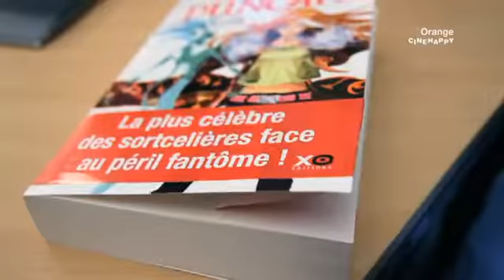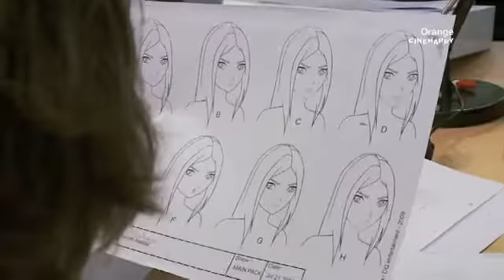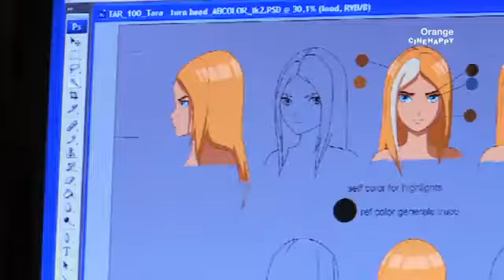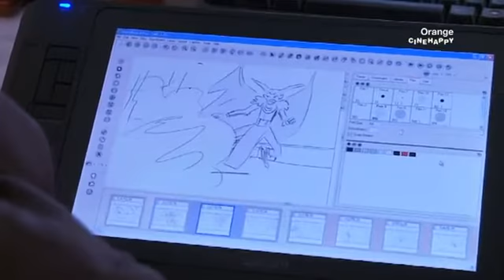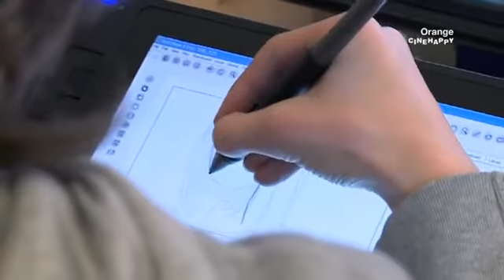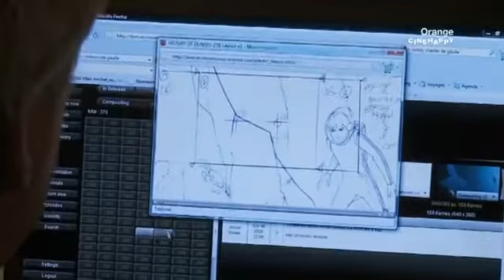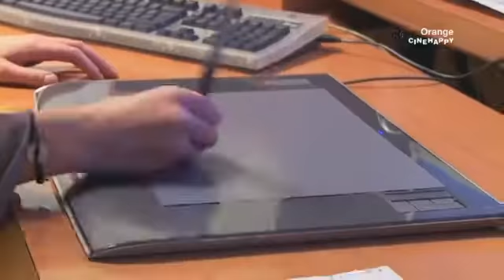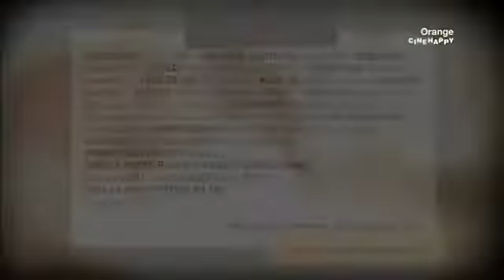Le métier de réalisateur de film d'animation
top 3 meilleurs pack camera pour amateurs & pro
pour les 5 ans à venir .